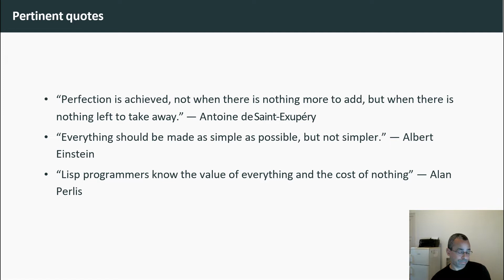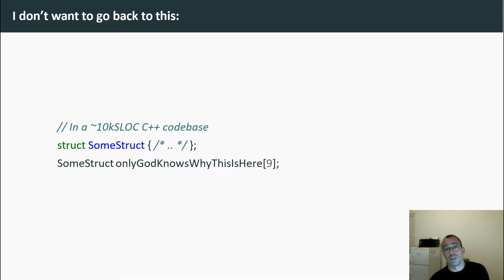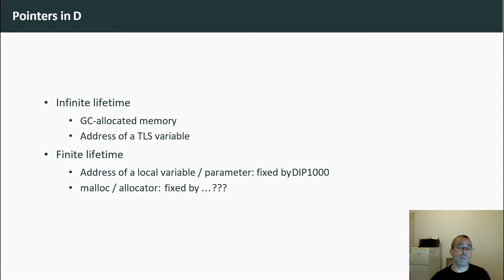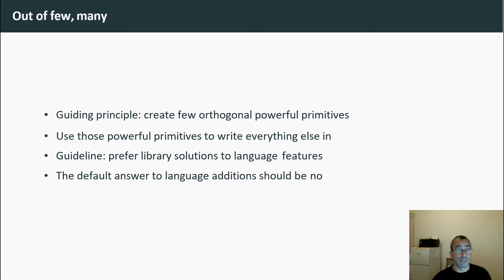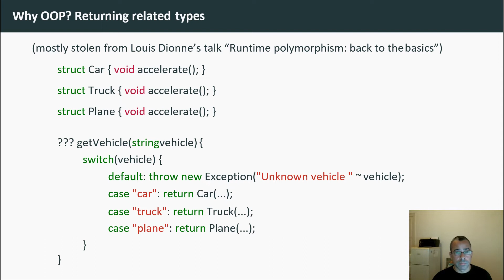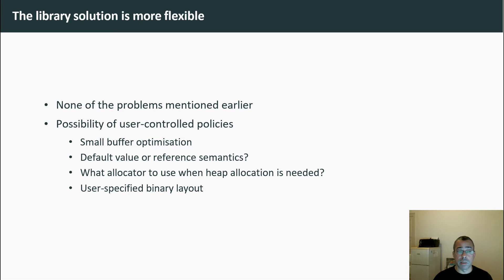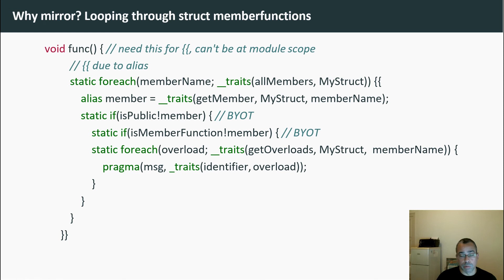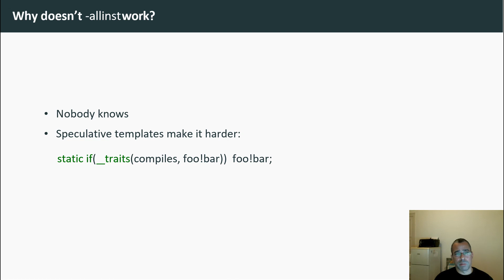DConf Online 2020 Keynote #2 - We're not crazy, we promise! - Átila Neves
The trials and tribulations of a programming language designer.

Átila gives some background on his view of programming language design and how he spends his time. He has organized his thoughts into four main topics: why he and Walter care about @safe, his belief in the "less is more" principle, the projects he'd like to be working on, and the projects he's actually working on.